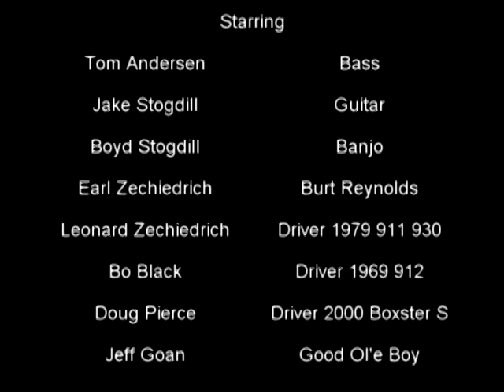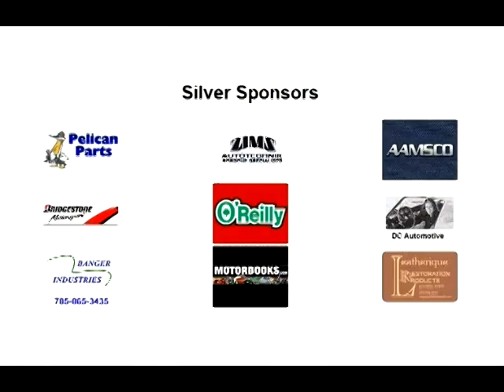A Parody on Deliverance for Porsche Palooza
This video was put together by Jeff Goan as a parody on Deliverance. It was used to help convince the Porsche Club of America to have their National Porsche weekend in Arkansas.